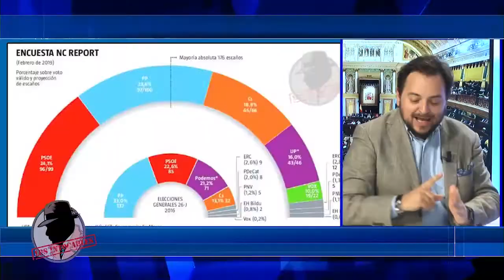DAVID FELIPE ARRANZ: "Ciudadanos es un partido de conveniencia"